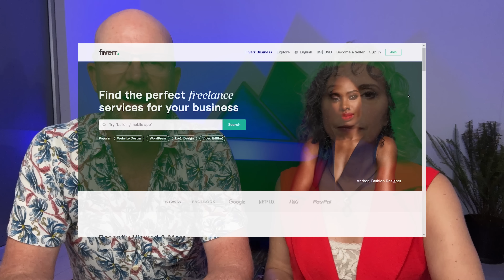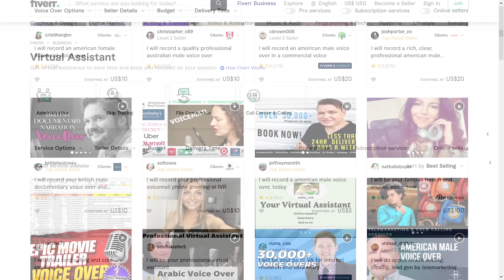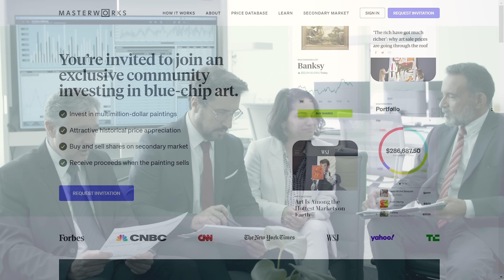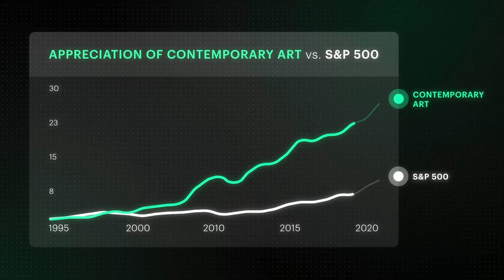RETIRE EARLY and it might KILL YOU!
Skip the waitlist and invest in blue-chip art for the very first time by signing up for Masterworks

Purchase shares in great masterpieces from artists like Pablo Picasso, Banksy, Andy Warhol, and more. See important Masterworks disclosures

It seems like there is a battle raging between retiring early, delaying retirement and going back to work, but there doesn't need to be.

With the right attitude, financial discipline and a sense of adventure, you can retire early and live a freedom lifestyle like we do.

In this video, we discuss the new definition of retirement that's more realistic, attainable and fulfilling than the traditional definition of retirement that often leads to an early death.

We also share 3 key financial tips that have been helping us reach our FIRE goals. These tips allowed us to pay off all our debt in 3 years and start saving a large percentage of our income.

Finally, we'll discuss the 5 best countries to retire based on the World Population Review Index

If you're interested in starting a side hustle and starting your transition to the Unconventional Workforce, Fiverr is a great place to get some ideas

Our AMAZING Unconventional Supporters:
Maité Duran
Joe Stratton
Jose and Alexandra Rivera
Leif Brogren
Maureen Kelly
Jennifer Hughes
Deborah Linton
Susan & Rick Joyce
Trevor McGuire
Bliss Mitton
Leigh and Carlos
Juliette

We are not responsible or liable  for your use of the information contained in our videos, articles or linked from our web pages. We do our best to provide timely and accurate information. However, news, laws, guidelines, rules, regulations, etc. are often open to interpretation, change frequently, and sometimes we make mistakes.  You must do your own research and consult professionals who familiar with your unique situation before making any travel or moving plans.